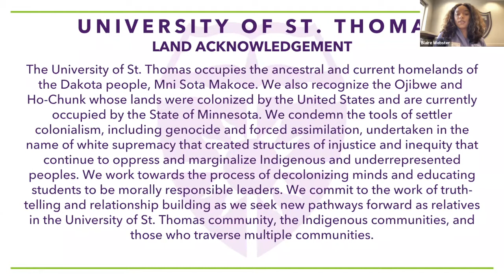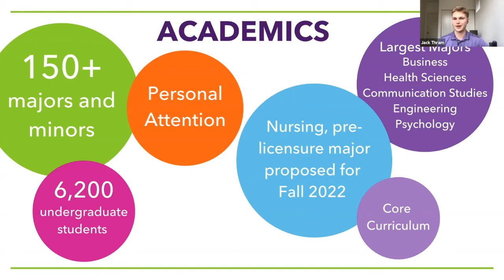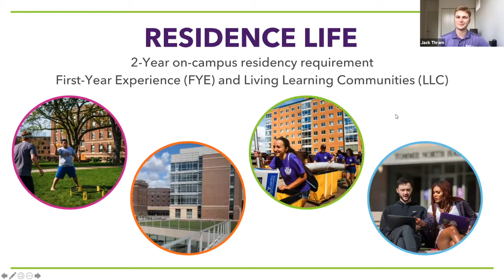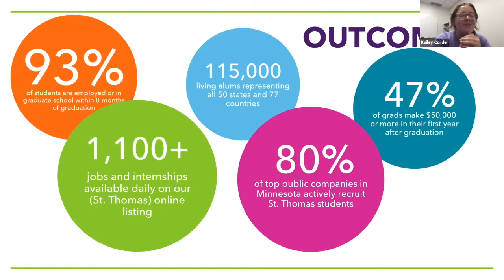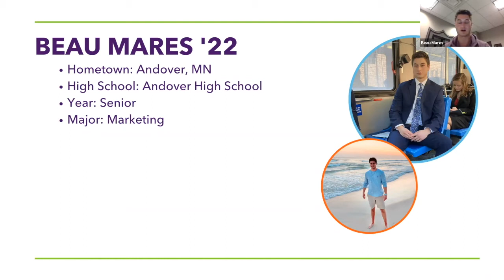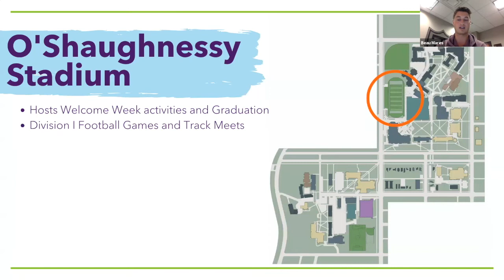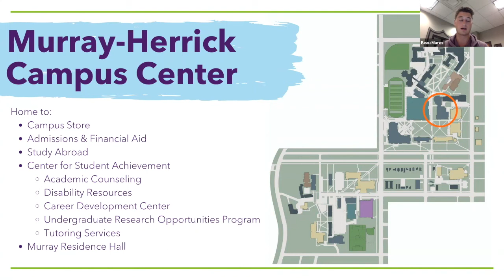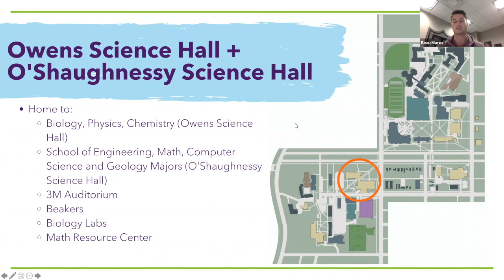Virtual Summer Preview Day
Recording of a virtual event in which admissions staff and current students discuss academics, life on campus, and the application process and lead you through a modified campus tour.